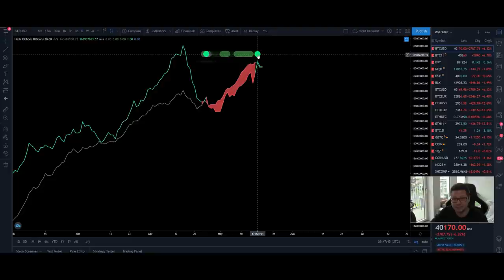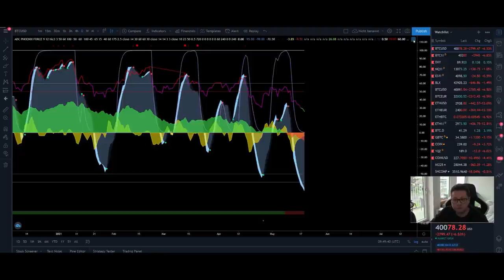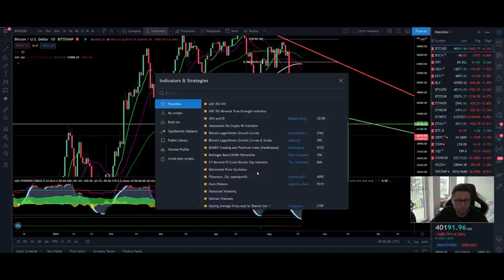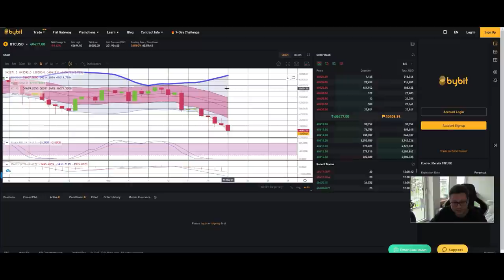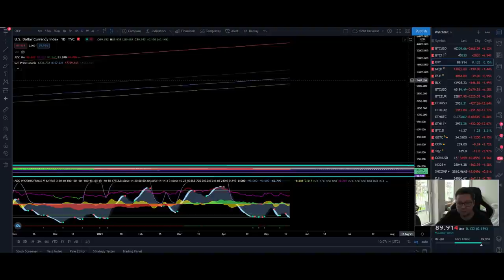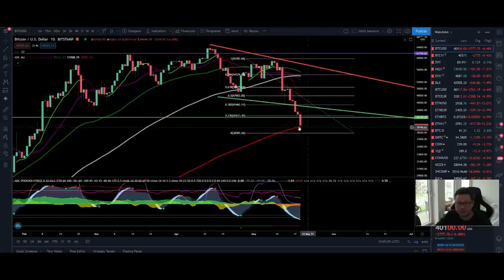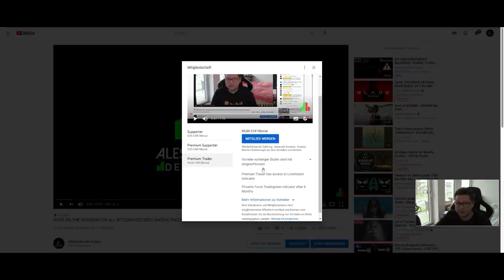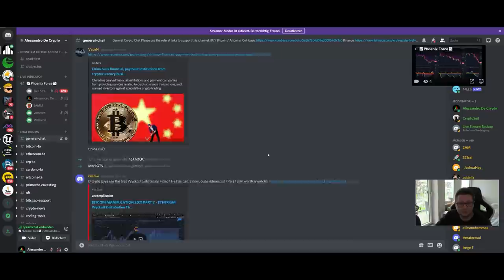BITCOIN PANIC SELL!!! BUY NOW!!! WATCH NOW WHAT TO DO!!